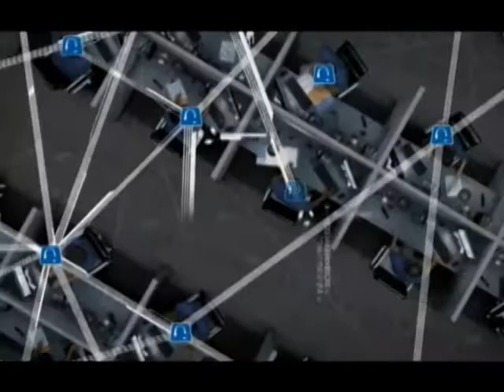Richmond Basketball: 2009-10 Season Reflections From The NCAA Podium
David Gonzalvez, Kevin Anderson and Chris Mooney look back on the Spiders' school-record 26-win season minutes after the NCAA Tournament setback.